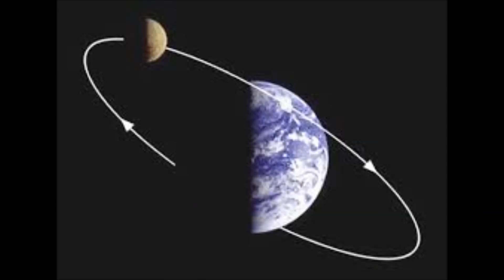এই ৫ রাশির মেয়েরা স্ত্রী হিসাবে সবচেয়ে সেরা! | The 5 best women to Marriage according Rashi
এই ৫ রাশির মেয়েরা স্ত্রী হিসাবে সবচেয়ে সেরা! | The 5 best women to Marriage according Rashi | রাশিচক্রের ব্যাপারে কমবেশি সকলেই জানেন। একই সাথে চেনেন নিজের রাশিটিকেও। কেউ কন্যা রাশির জাতক তো কেউ আবার কর্কট রাশির জাতিকা। কেউ জন্মেছেন মকর রাশিতে তো আবার কেউ জন্মেছেন মেষে। রাশি যেটাই হোক, সকল রাশির জাতক-জাতিকাদের আছে ভিন্ন ভিন্ন চারিত্রিক বৈশিষ্ট্য। কারো রাগ বেশি তো আবার কারো মাথা খুব ঠাণ্ডা। কারো মন ফুলের মত কোমল হলে কারো আবার পাথরের মত কঠিন।

রাশিগত কারণে চারিত্রিক পার্থক্য থাকার ফলেই সকলের সাথে সকলের সম্পর্ক স্থায়ী বা সুন্দর হয় না। কার সাথে ব্যবসা ভালো জমবে, কে হবে ভালো বন্ধু, আর কেই-ই বা হবে দারুণ মনের মানুষ- সবকিছুই আগাম পূর্বাভাস পাওয়া আছে রাশিফলের বিচারে। চলুন, আজ দেখে নিই রাশিফলের বিচারে কোন রাশির জাতিকারা হয়ে থাকেন দারুণ স্ত্রী। এমন কাউকে বিয়ে করলে নিঃসন্দেহে বদলে যাবে জীবন। না, আমরা নই। জ্যোতিষীরা বলেছেন!

বৃষ (২০ এপ্রিল থেকে ২১ মে)
এই রাশির নারীরা দারুণ আত্মবিশ্বাসী ও একরোখা। একই সাথে ভালোবাসার পুরুষকে বারবার পরীক্ষা করতেও তারা ভালোবাসেন। এদের সাথে সংসার করা খুবই কঠিন, কেননা তারা সর্বদা ভালোবাসা ও সময় দাবী করে। কিন্তু কোন পুরুষ যদি ধৈর্য নিয়ে সঙ্গে থেকে যান ও বৃষ নারীর ভালোবাসার পরীক্ষায় পাশ করতে পারেন, তাহলে জীবন হয়ে উঠবে স্বর্গ। গভীর ভালোবাসা কখনোই প্রতারণা করেন না, পরকীয়া তাঁদের কাছে ঘৃণিত। অন্যদিকে প্রতারিত হলে নেন কঠোর প্রতিশোধ। স্বামী-সংসার নিয়েই তাঁদের জীবন আবর্তিত, ভালোবাসেন আদর্শ সংসার গড়ে তুলতে। বৃষ নারীরা চমৎকার রাঁধতে জানেন এবং মিষ্টি রুচিবোধের জন্য অনন্যা। প্রেমের ক্ষেত্রে তারা অত্যন্ত রোমান্টিক। সন্তানপালন সহ সব দিকেই পটু অসম্ভব বুদ্ধিমতী এই জাতিকারা।

কর্কট (২২ জুন হতে ২২ জুলাই)
এই রাশির জাতিকারা হয়ে থাকেন শান্তিপ্রিয়। সংসার ও জীবনে সবকিছু টিপটপ রাখতে তারা খুব ভালোবাসেন। তারা ঠাণ্ডা মাথার, বড় বিপদেও উতলা হয়ে পড়েন না বা সঙ্গীকে ছেড়ে যান না। সঙ্গীর দেখাশোনা করা, অনেক বড় অন্যায়কেও ক্ষমা করতে পারা কর্কট স্ত্রীদের অন্যতম বৈশিষ্ট্য।

কন্যা (২৩ আগস্ট থেকে ২২ সেপ্টেম্বর)
দেখে মনে না হলেও কন্যা রাশির জাতিকারা দারুণ স্ত্রী হয়ে থাকেন। সুখে-দুঃখে সবসময়ে তারা সঙ্গীর পাশে থাকেন। সঙ্গীর সাথে সমানে সমানে সংসারের সব দায়িত্ব পালন করে থাকেন। একদিকে তারা যেমন দায়িত্বশীল ও নরম মনের মা, অন্যদিকে আনন্দপ্রিয় স্ত্রী। বিপদের সময়ে সঙ্গীর পাশে থাকা তাঁদের বড় বৈশিষ্ট্য এবং এরা কখনো সঙ্গীকে আঘাত করে কথা বলেন না। সকলের সামনে সঙ্গীর সম্মান বৃদ্ধি করাতেই তাঁদের আনন্দ।

তুলা (২৩ সেপ্টেম্বর থেকে ২২ অক্টোবর)
এই রাশির জাতিকারা আমুদে ও সামাজিক। ঘর ও বাহির দুটোই সামাল দিতে তাঁদের জুড়ি নেই। তারা মিষ্টভাষী, ফলে স্বামীর যোগ্য সঙ্গিনী হয়ে থাকেন। তারা জানেন কীভাবে সমস্যার সময়ে মাথা ঠাণ্ডা রেখে সমাধানের চেষ্টা করতে হয়। সঙ্গীর বাজে ব্যবহারেও তারা ধৈর্যহারা হন না, অনেক বড় অপরাধও ক্ষমা করে দিতে পারেন। তুলা জাতিকাদের কাছে অর্থের চাইতে ভালোবাসা বড়। সঙ্গীর কাছ থেকে তারা পর্যাপ্ত সম্মান ও ভালোবাসা আশা করেন তারা আর সেটা পেলেই সন্তুষ্ট তুলা জাতিকারা। সন্তানদেরও একই মূল্যবোধ দিয়ে বড় করে তোলেন।

বৃশ্চিক (২৩ অক্টোবর থেকে ২২ নভেম্বর)
একটু মুখচোরা বা পিছিয়ে পড়া পুরুষের জন্য বৃশ্চিক নারীরা দারুণ স্ত্রী প্রমাণিত হয়ে থাকেন। এরা স্বনির্ভর ও আত্মবিশ্বাসী। কোন কিছুর জন্যেই কারো ওপরে নির্ভর করা পছন্দ করেন না।
The 3 best women to Marriage according to the Zodiac Signs, Kark Rashifal 2018 Prediction for All Months, Tula Rashi 2018 Rashifal, Vrishabha Rashi Woman 12 Personality Secret, Aaj Ka Rashifal, what zodiac sign makes the best wife, 5 best wife of rashifol, best wife for marry by rashifal, best female for marry by rashifal, Marriage Horoscope 2018, Pisces Woman,

best female zodiac sign to marry, best female zodiac sign in bed, best husband zodiac sign, what zodiac sign makes the best lover, best male zodiac sign to marry, best zodiac sign for male, top craziest zodiac signs,